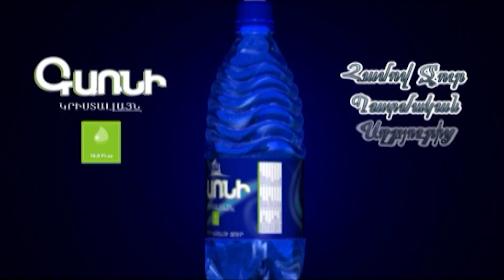Լարված վիճակ Կառավարության դիմաց. ցուցարարները ցանկանում են մտնել շենք, ոստիկանները պատ են կազմել